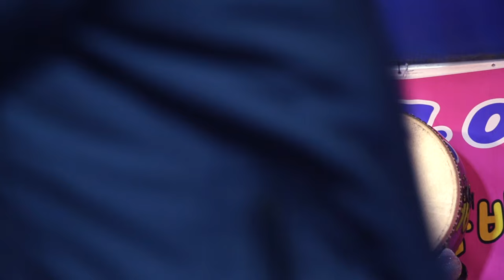까치품바 - 한많은 대동강 (원곡: 손인호)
광양 대봉감축제